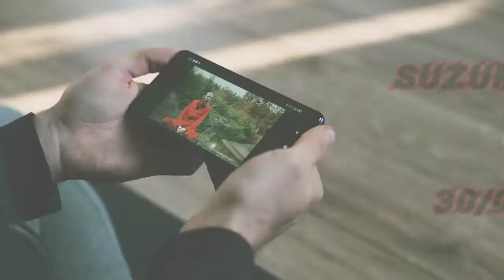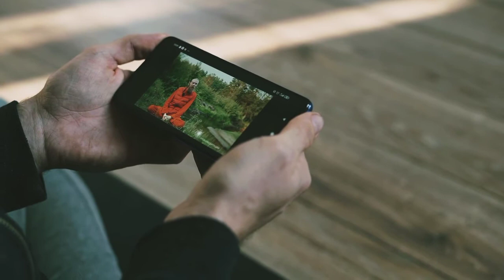Suzuki Gixxer 125cc Exclusive Walk around Review